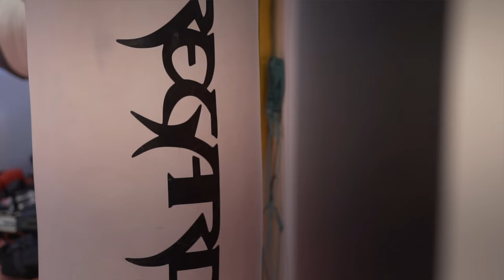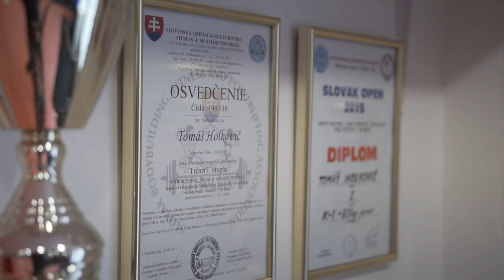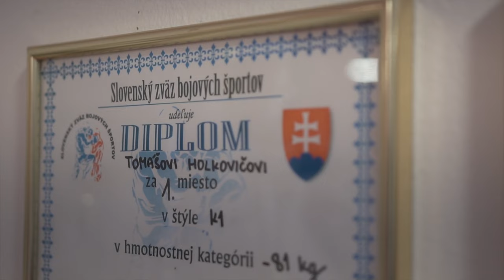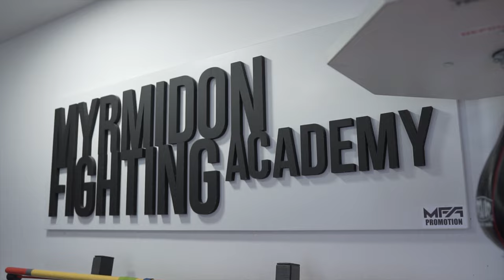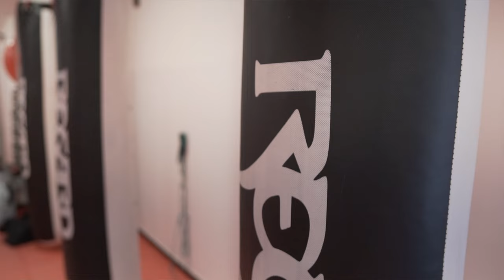Robíš čo miluješ, to je základ - Tomáš Holkovič | ROZHOVOR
Vitaj pri sledovaní novej série s názvom "NAKOPNI SA!" prostredníctvom ktorej Ti chceme predstaviť zaujímavých ľudí, či už zo sveta športu, umenia alebo podnikania, ktorí by Ťa na základe vlastného príkladu mohli motivovať alebo inšpirovať v ceste za snami a zároveň Ti chceme ukázať, že všetko je možné, ak si za tým vytrvalo ideš!

Táto séria pozostáva z motivačného videa, rozhovoru a výzvy, v ktorej si jeden z nás zmeria sily spolu s hosťom. Enjoy!

Prvým pozvaným je Tomáš Holkovič!
Hlavný tréner, zakladateľ Myrmidon Fighting Academy a zápasník Muay Thai a K-1. S bojovými športami začal už ako 6 ročný s Teakwon-Do. Neskôr ako 10 ročný presedlal na Muay Thai a K-1, v ktorom dosiahol doposiaľ najväčšie úspechy, medzi ktoré patrí titul majstra sveta federácie WKF a WKU.

Úspechy:
Držiteľ opasku profesionálneho majstra sveta WKU 2015
1. miesto Majstrovstvá sveta WKF 2014
1. miesto European cup WAKO 2015
1. miesto International tournament WAKO 2015
1. miesto Majstrovstvá Slovenska 2014
1. miesto Majstrovstvá Slovenska 2015
Ocenenie v rebríčku TOP 10 športovcov juniorov TTSK 2015
Mnohonásobný medailista z domácich aj medzinárodných turnajov v K-1 a Thajskom boxe